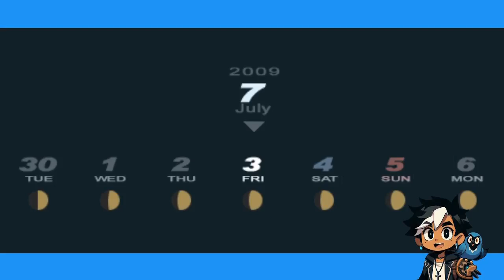Training before the Full Moon - Persona 3 Portable | Blind Playthrough Part 32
Sorry for the missing audio I got copyright so I have to mute it